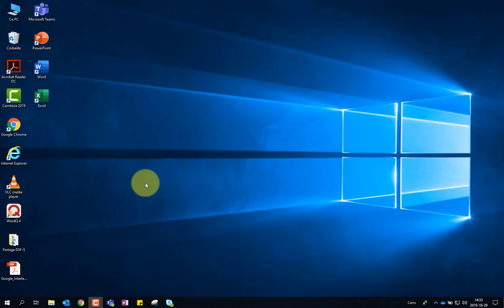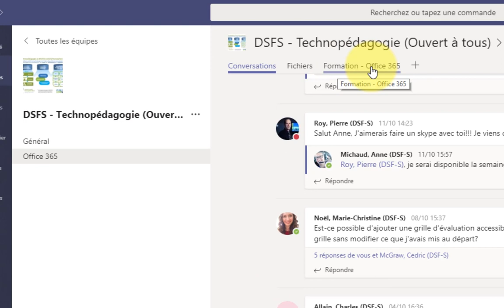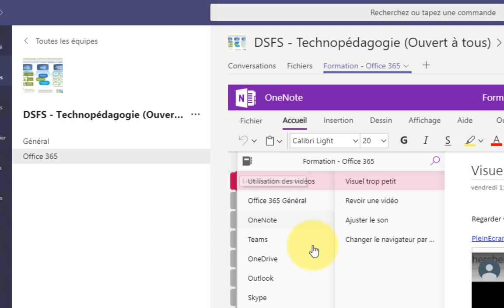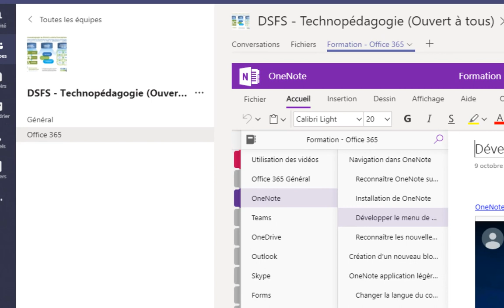AccederTeamsTechnopedagogie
Une vidéo qui démontre comment accéder au Teams Technopédagogie afin d'avoir accès au canal Office 365 et au bloc note qui contient les vidéos.